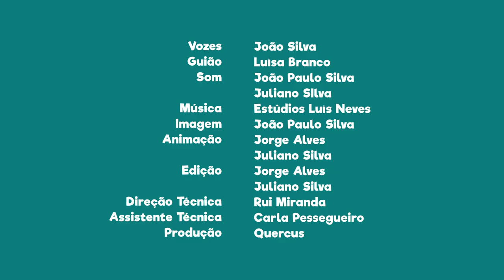FNT07E02 - PN da Ria Formosa: extração de sal na Ria Formosa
Sabias que o processo de extração de sal na Ria Formosa é uma atividade milenar?